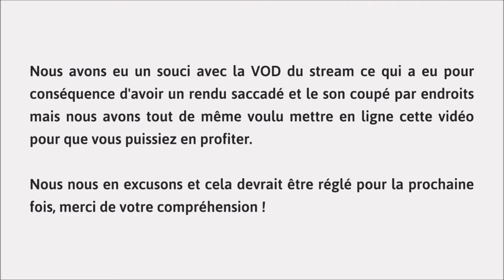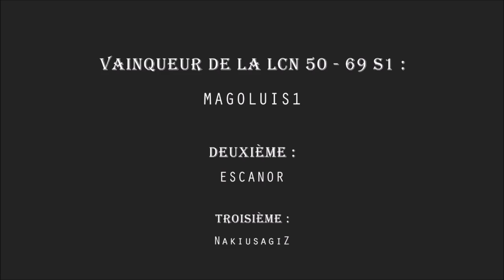LCN 2016 - Tranche LVL 50-69 - Serveur 1 (Commentaires : Livilla - Sypieni)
Rediffusion du stream de la LCN 50 - 69 du serveur 1.
Si vous avez envie d'utiliser ces images pour des montages vidéos et autres, merci de nous en faire la demande d'abord via cette adresse mail : =)

Commentateurs : Livilla et Sypieni

La vidéo est monétisée à cause des musiques, nous ne monétisons pas nos vidéos.

Cette chaîne est gérée par le staff bénévole Nostale FR et non par GF.